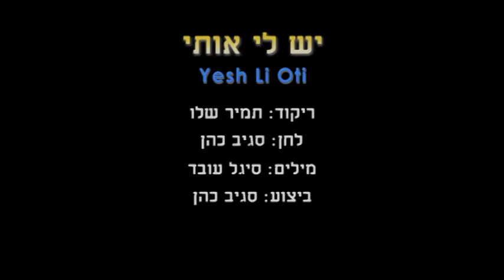Yesh Li Oti - Dance | יש לי אותי - ריקוד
שם הריקוד: יש לי אותי
שנת חיבור: 2013
צורה: מעגל
כוריאוגרפים: תמיר שלו
מבצעים: כהן סגיב
מלחינים: כהן סגיב
תמלילנים: עובד סיגל
חברות: סגיב כהן

Dance Name: Yesh Li Oti
Creation Year: 2013
Shape: Circle
Choreographers: Tamir Shalev
Performers: Cohen Sagiv
Composers: Cohen Sagiv
Lyricists: Oved Sigal
Companies: Sagiv Cohen